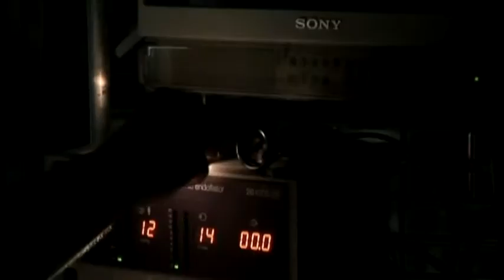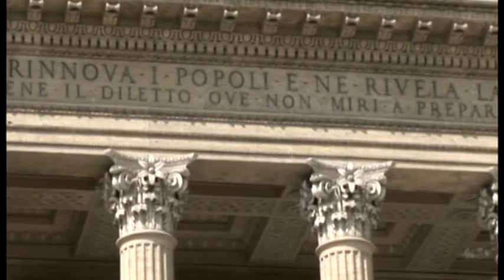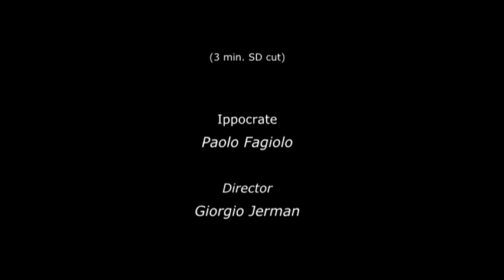Il giuramento di Ippocrate - The Oath of Hippocrates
A film presentation for the 10th Congress World Federation of Societies of Intensive and Critical Care Medicine - Florence - Italy 2009